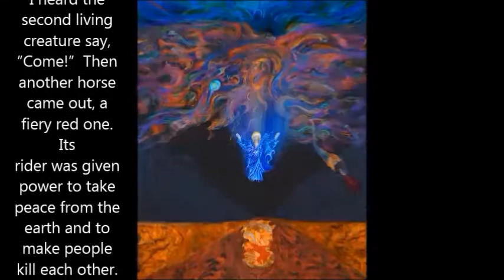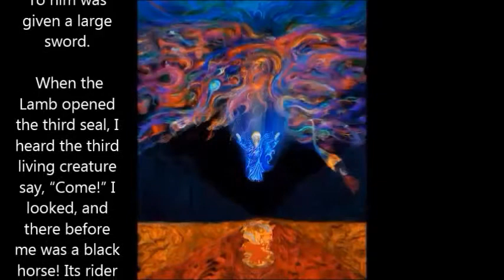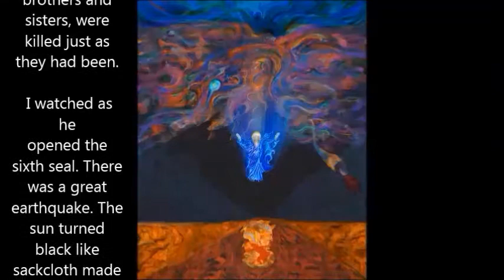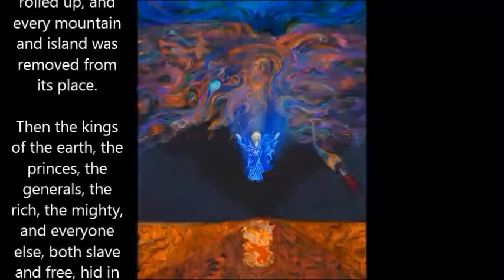Revelation 6 - Judgement Day Begins. End of Satan's Rule on Earth.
Revelation 6- Hold on Choose God - Hurry The Door is Closing - Victory in the End!
Art Work by LumberJaxe.